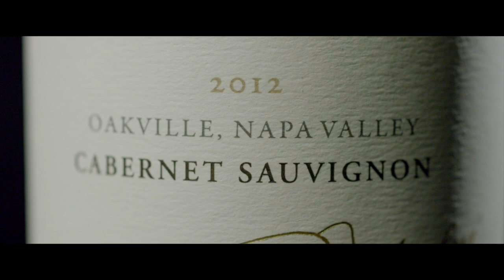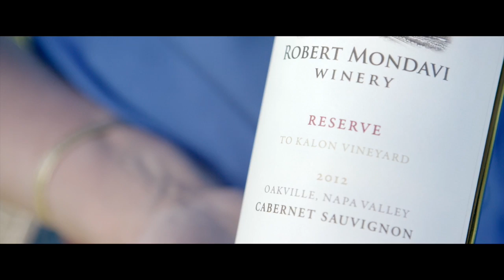RMW Loop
This video is about RMW Loop